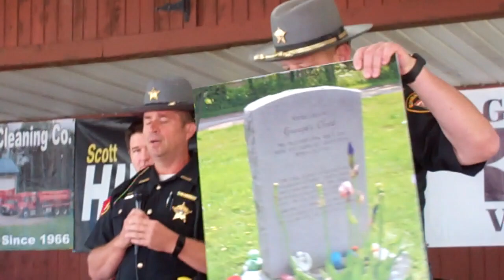Nebraska Man Receives Outstanding Civilian Award for Help in Cracking Geauga's Child Mystery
This video is about Family Tree Research Cracks Geauga's Child Mystery